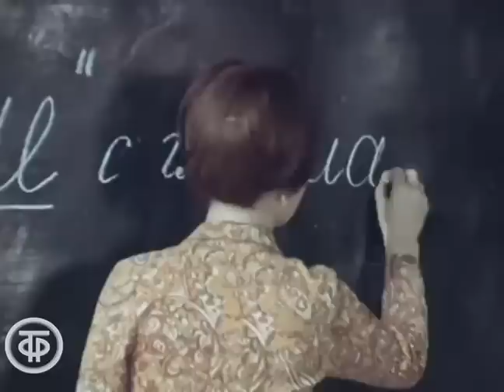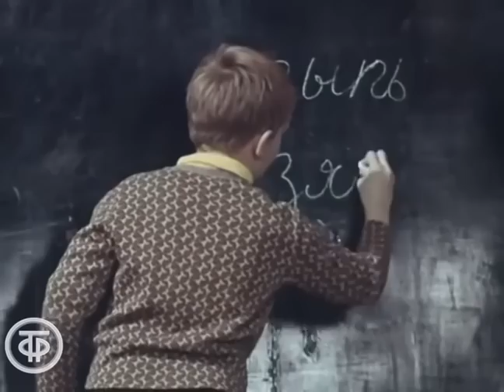Сочинение. Короткометражный фильм для всей семьи (1970)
Герой фильма Яша соединяет детскую фантазию с ярким восприятием неповторимой красоты окружающей природы с поэтическими образами, с которыми его познакомили в школе.

Автор сценария - Вера Кудрявцева
Режиссер - Игорь Коловский
Оператор - Нина Филинковская
Композитор - Олег Янченко
Художник - Сатар Айтиев
Актер - Миша Фомченков (Яша)
Актер - Андрюша Бобок (Сережка)
Актер - Ира Красильникова (девочка)
Актер - Светлана Старикова (Учительница)
Актер - Алла Мещерякова (Учительница)